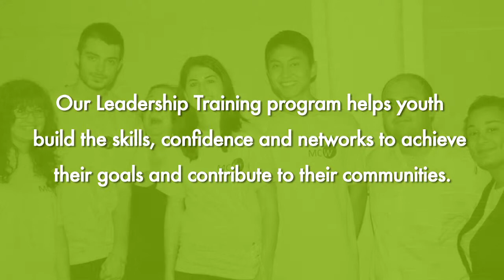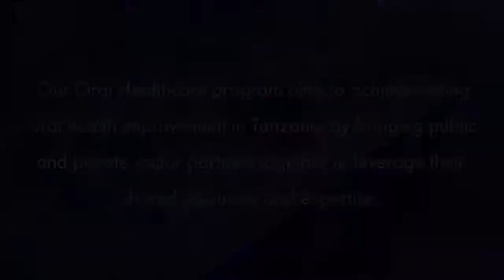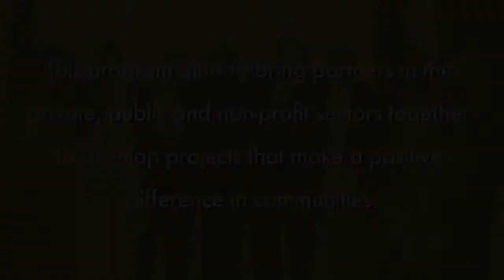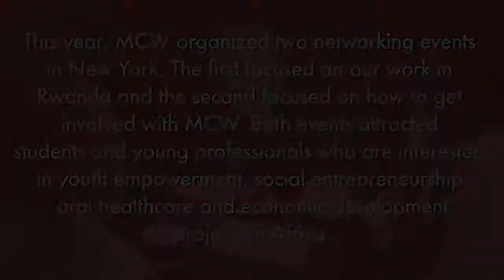2013 MCW Overview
Highlights from MCW's activities over the last 12 months (April 2012 to April 2013).  Prepared by Henry Schein Creative for MCW's 9th annual gala on April 9, 2013.